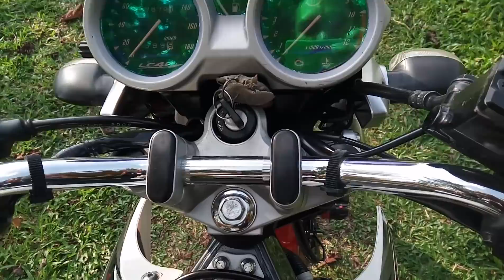Vixion Old pakai stang ninja S Ori jadi tambah ganteng